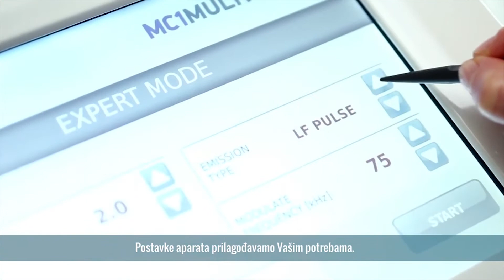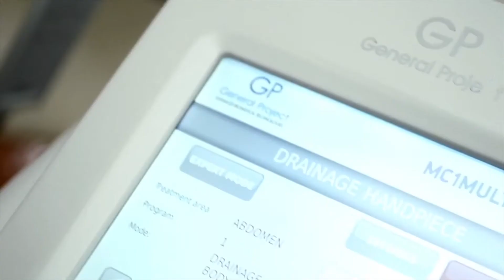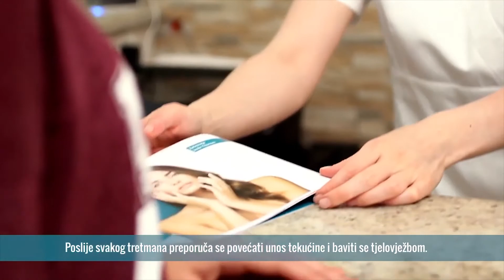MILO CLINIC - MED CONTOUR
Production / rental company: Omega Film, 2016